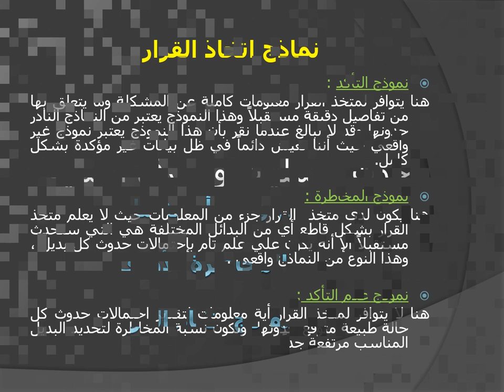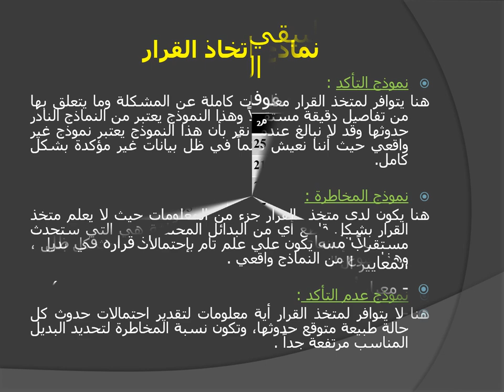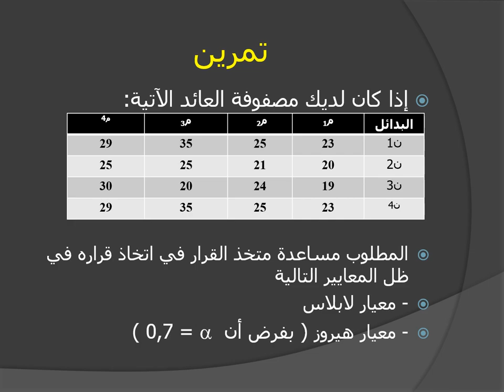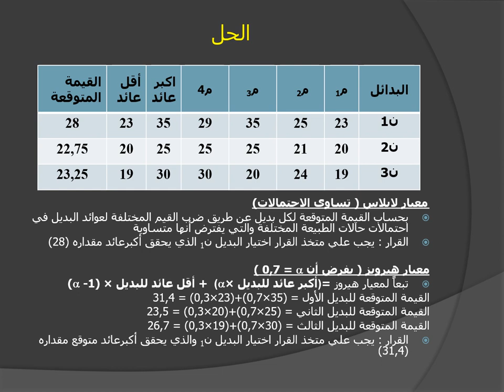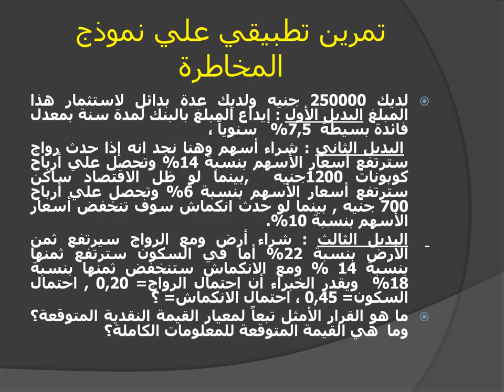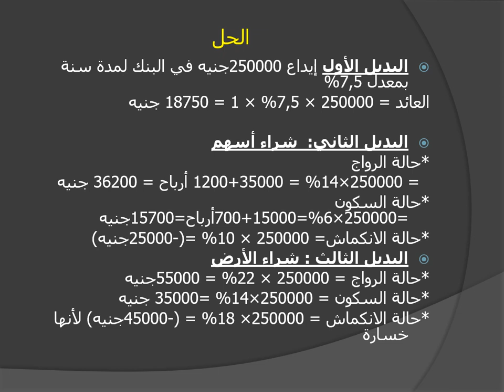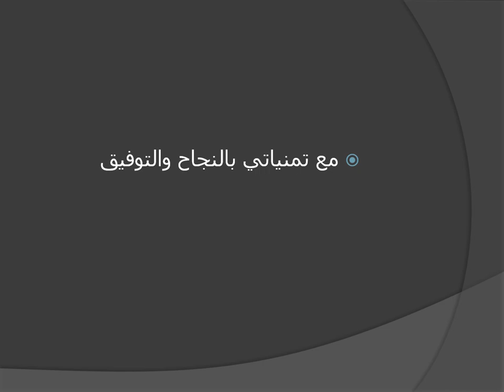مادة مشتركة - المستوي 2 & 3 - بحوث العمليات والطرق الكمية - د/ وحيد احمد ماهر - 01